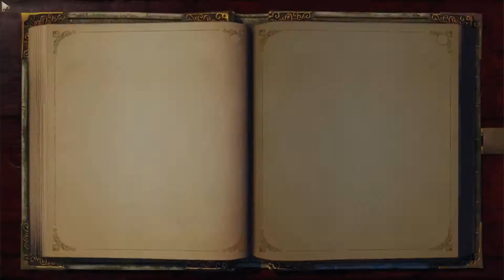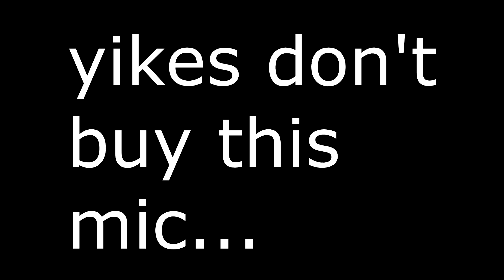Fable TLC/Anniversary Age System: How Many Game Days Per Year??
This is a quick video I wanted to make, after doing the age reduction exploit a couple times, I started to wonder about the mechanics of the age system in Fable, and decided I would try to devise some tests to figure out what in game factors determine your age (game days passed, quests completed, experience points spent), and to what degree they effect your age if at all.

And this video we are starting with what seems the most logical/obvious: How many game days are needed to gain a year of "age"? Only one way to find out!

I hope you guys enjoy this video, and the rest of this short little mini series!